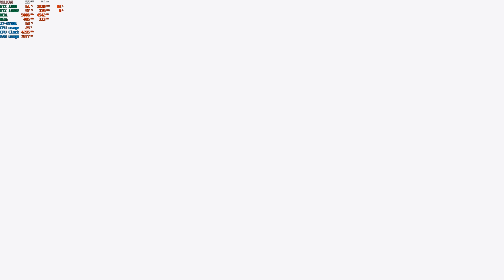Doom story playthrough 4k 60fps with G sync GTX 1080 SLI PC